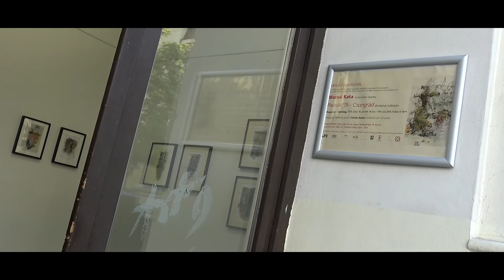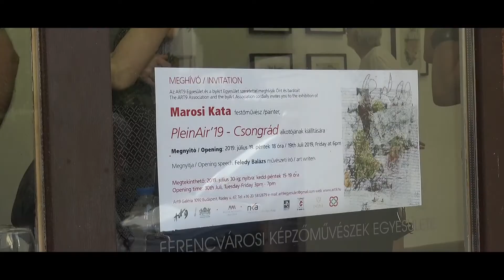MŰÁBRÁND 156 MAROSI KATA festőművész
A BYART Galériában állított ki és mi gondolatot cseréltünk az alkotóval a művészetről.